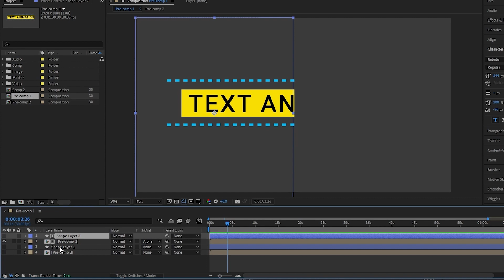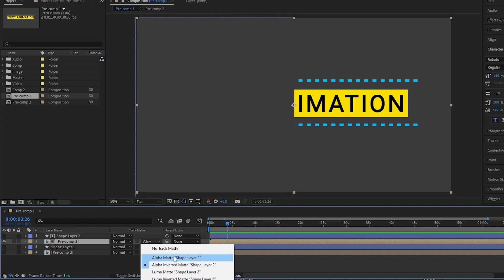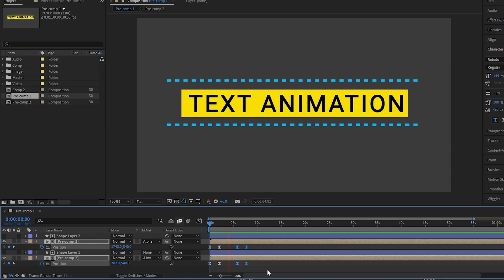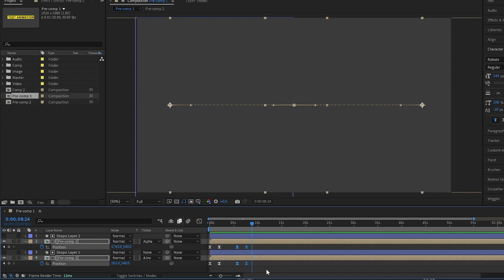Simple Text Animation After Effects - After Effects Tutorial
Unleash the power of dynamic storytelling with our 'Simple Text Animation After Effects' tutorial! Elevate your video content with captivating text animations using easy-to-follow steps in After Effects. From basic techniques to impressive effects, this tutorial is your gateway to transforming static text into mesmerizing motion. Boost engagement and make your content stand out – let's bring your words to life effortlessly. Dive into the world of animation with our seasoned SEO expert and Digital Marketing Manager, drawing from 29 years of experience.

Motion Graphics Tutorial in Hindi
After Effects free course
Text Animation After Effects
Simple Text Animation After Effects